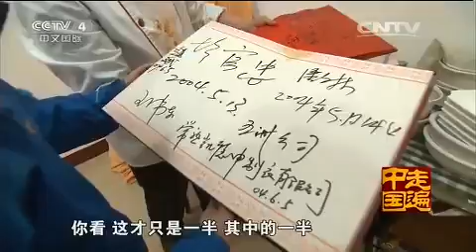20150429 走遍中国 10集系列片特产传奇（9）——扬中河豚俏江南